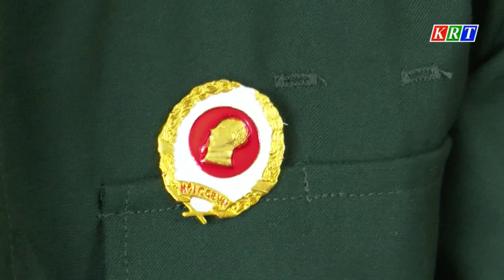Ký ức hào hùng tham gia chiến dịch Điện Biên Phủ